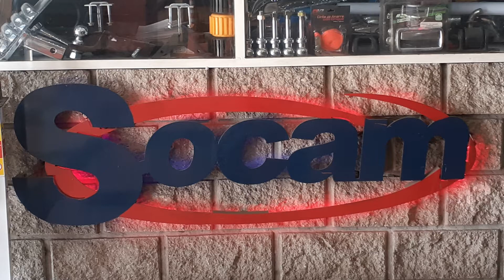Instalación Enganche Nissan Tiida 5p - Socam Equipamientos 4x4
ENGANCHE REFORZADO AUTOS Y PICK UP

CONTAMOS CON UNA EXPERIENCIA DE 15 AÑOS EN EL RUBRO
FABRICADO CON LATERALES CORTADO CON PANTOGRAFO CNC
PARA SU FABRICACION SE UTILIZA CAÑO PESADO DE 3.2 MM DE PARED EN TODOS LOS VEHICULOS
BOQUILLA REFORZADA HECHA CON UNA CAÑO MAS GRUESO DE 4MM
ARO COLOCADO EN LA BOQUILLA PARA EVITAR QUE LA MISMA SE ABRA EN SU COSTURA
SOLDADOS CON MAQUINAS SEMIAUTOMATICAS MIG
CADENERO ALARGADO REFORZANDO EL SECTOR DEL TIRO DEL ENGANCHE
PROVICION DE TODA LA BULONERIA
PUNTERA NEGRA CON BOCHITA 1 7/8 CROMADA O PUNTERA PARA PERNO CON EL PERNO
GARANTIA CERTIFICADA POR DEFECTOS DE FABRICACION
PREGUNTAR PRECIO POR SU COLOCACION
HACEMOS INTALACIONES ELECTRICAS EN LOS VEHICULOS, UTILIZAMOS MODULOS ELECTRONICOS EN CASO QUE LO REQUIERA
SE REALIZAN ENVIOS AL INTERIOR DEL PAIS Y GRAN BS AS
PARA ENVIOS AL INTERIOR LA DOMORA SON DE 24 A 72 HS HASTA DEJARLO EN EL EXPRESO QUE LO LLEVARA

Desde sus comienzos hace 30 años Socam® Equipamientos es una empresa reconocida en el sector dedicada a la fabricación, importación, exportación, venta, distribución y colocación de productos para equipamiento automotor y sobre todo camionetas 4×4 y utilitarios. Contamos un equipo de profesionales y todos nuestros productos son manufacturados con tecnología CNC y sometidos a un control de calidad.